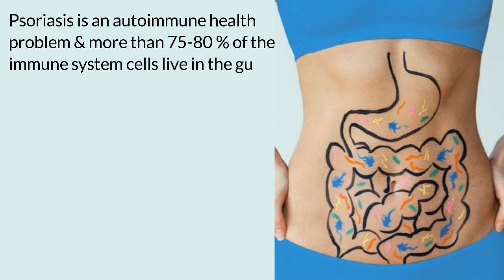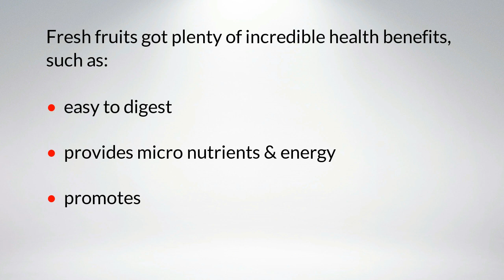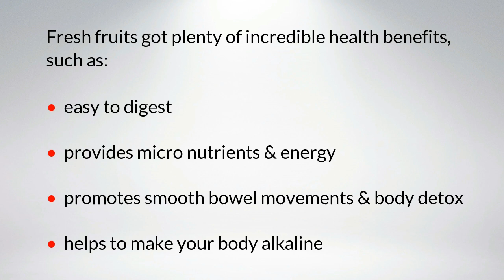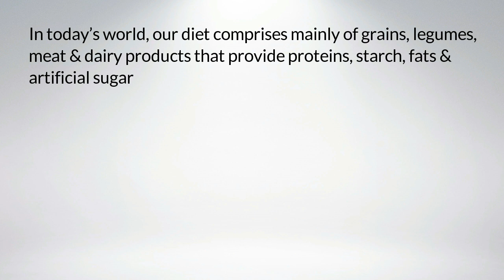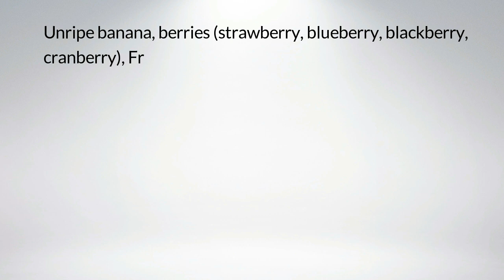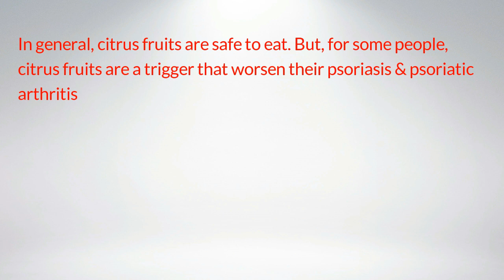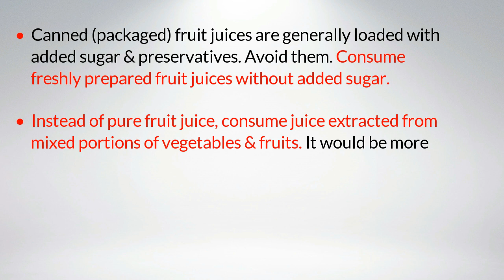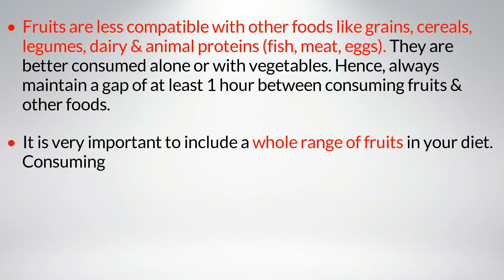Psoriasis Diet - Which fruits are good for Psoriasis?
► To get a free copy of Psoriasis Healing eBooks, send a request email to . We will send the eBooks within 24 to 48 hours.

Fresh fruits, along with vegetables are the best ingredients of a Psoriasis healing diet.

Together, they provide easy to absorb vital nutrients which are easily digested without putting extra burden on the organs of the digestive system.

According to John Pagano, author of the famous book “Psoriasis Healing: The Natural Alternative”, fresh vegetables (and fruits) should make up the 80% of your diet. Remaining 20% can include grains and animal proteins.

Check out this video for detailed information.